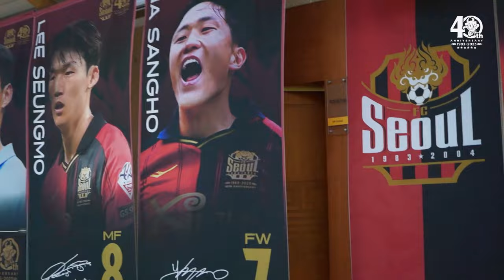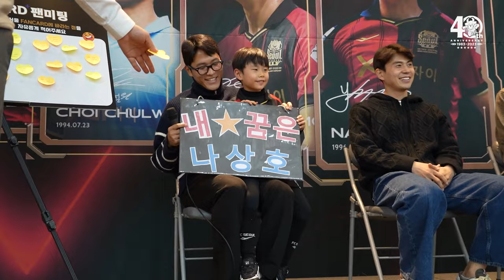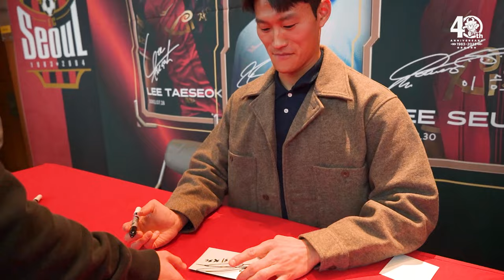선수들 총출동! 팬들과 함께한 시즌 결산 팬미팅 🖤❤️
FC서울 팬카드와 함께한 팬미팅을
지난 주 서울월드컵경기장에서 진행했습니다.